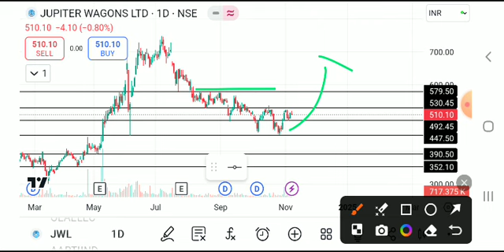jupiter wagons share latest news today, Jupiter wagons share latest news, jupiter wagons limited